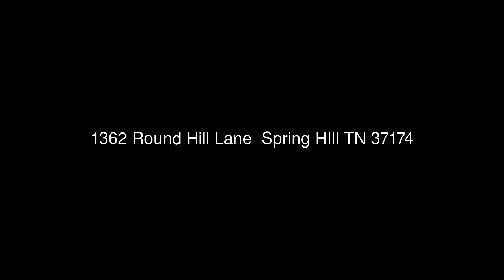1362 Round Hill Lane Spring HIll TN 37174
Synergy Realty Network, LLC
1585 Mallory Ln  Suite 103